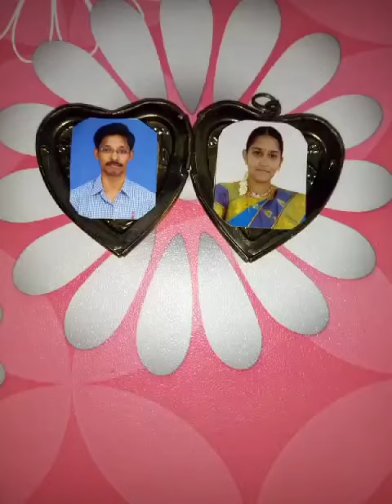||Life is as beautiful as the stars and the moon||